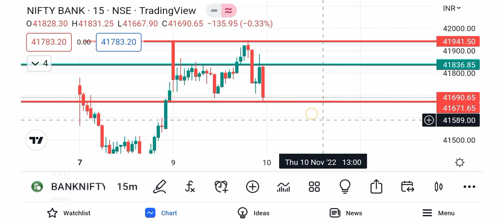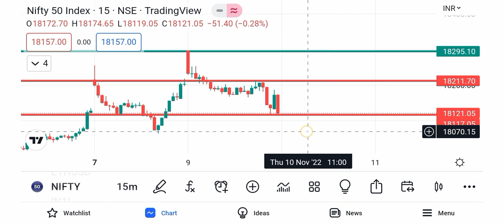Bank Nifty & Nifty Prediction || Thursday Expiry 10 November 2022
Topics covered.
Bank Nifty option for Tomorrow
Nifty tomorrow
Nifty prediction
Bank Analysis
Nifty tomorrow
Nifty today
Nifty50
Nifty